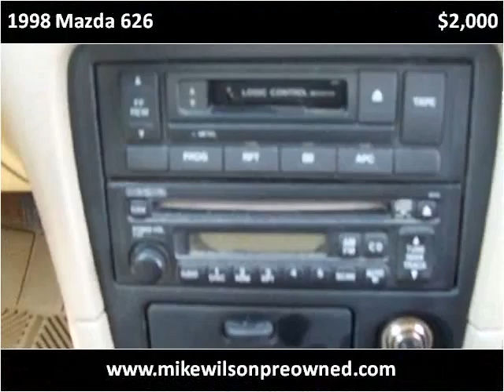1998 Mazda 626 Used Cars Winchester KY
This 1998 Mazda 626 is available from Mike Wilson Preowned.